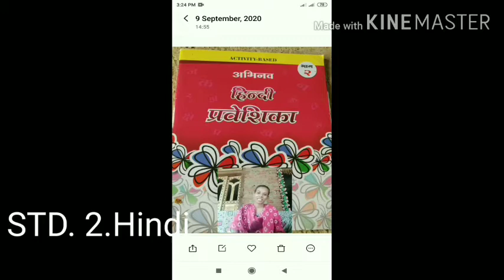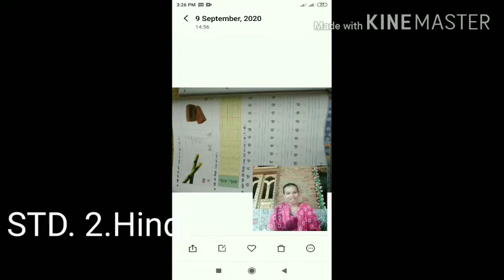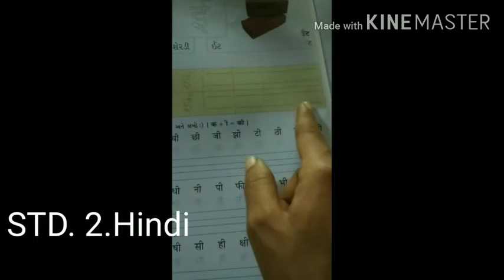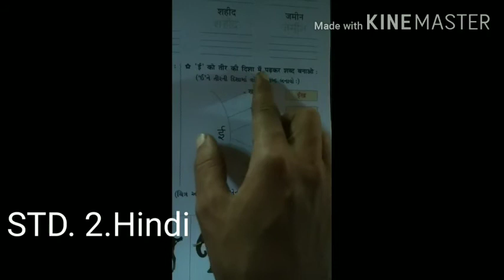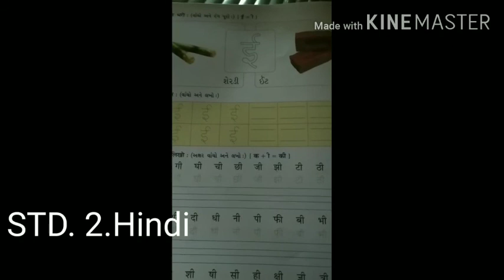STANDARD 2 HINDI (PART 6)